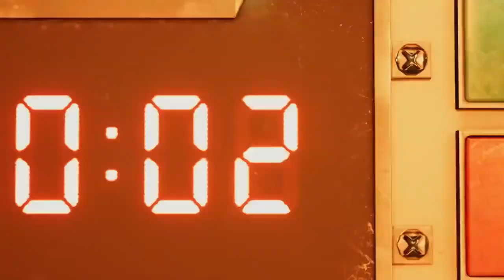Final Fantasy VII Remake Trailer!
OMG They are releasing remaking FF7 and releasing in 2020!